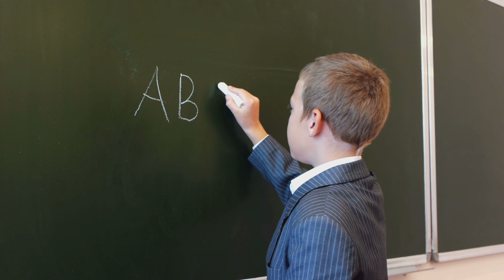ABC Song - | A for Apple | Toddler Learning Video Songs | Phonics Song | Learn alphabet | rhymes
This is an easy way for Kids to learn ABC. This video teaches reading skills through different catchy songs.This animated video is interactive and engaging for kids. This video will teach your kids about alot of different words which will help them to grow in English